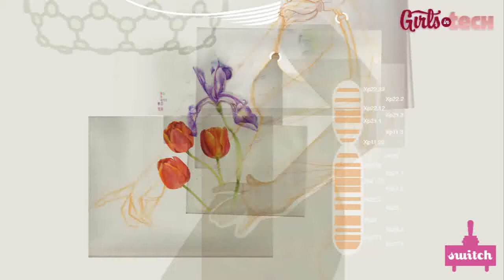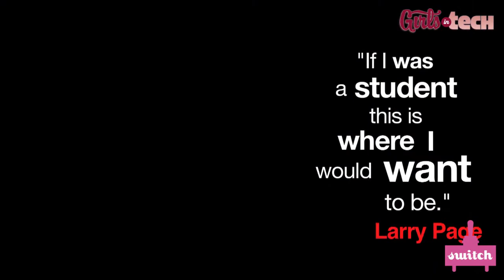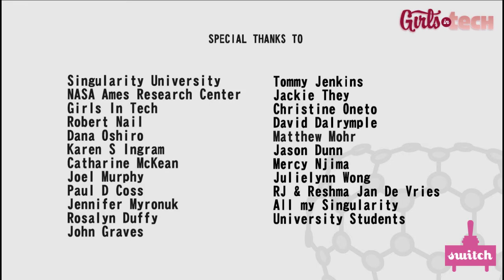Girls In Tech and iheartswitch.com presents Singularity Blonde - Ep#1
Girls in Tech and Switch join forces to bring you "Singular Blonde", an online documentary on one fashionable woman's trek through computer science and engineering in the exclusive Singularity University on the NASA Ames Campus.

A celebrated woman in tech, Alison Lewis, was given this opportunity and is on her way to study with 80 of the greatest technological minds of our time. The goal at SU is to create a solution that will improve the lives of 10 billion people. She has only 10-weeks to do it.

A celebrated member of the fashion/tech community, Alison believes that "Being able to attend is going to be a life changing experience, but just going to the program isn't enough. I am on a mission to prove that any crafty, fashion focused, American-Idol watching, Facebook socializing, spa-loving girl can make it in engineering and the sciences and still have style."

Alison wants to share her adventure with the world by producing documentary-style webisodes of the experience. Her interaction with others, what she learns, whom she meets, and the innovation process will all be documented for the world to see. As a techno-stylist for a new WEtv Show (sill in production) and host of the nationally televised, MYHome 2.0, filming the experience is a natural extension of her work on TV and film. With this documentary, she hopes to bring the same excitement to technology and innovation as Project Runway did for the field of Fashion.

GiT (Girls in Tech) is pleased to support Alison's efforts and the spirit of women in technology at singularity. Through programs like Tech U, Gi Mentorship, and our citizen journalism/video pilots, GiT and Alison are celebrating the achievements of the entrepreneurial and technical woman. Women like Alison inspire, celebrate and empower the women influencers of tomorrow and show the diversity of our technical community.